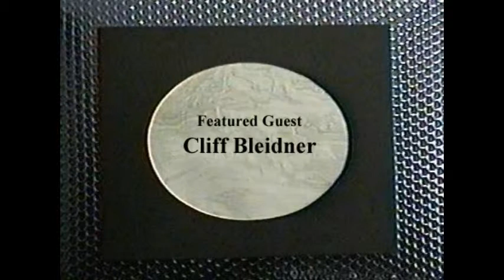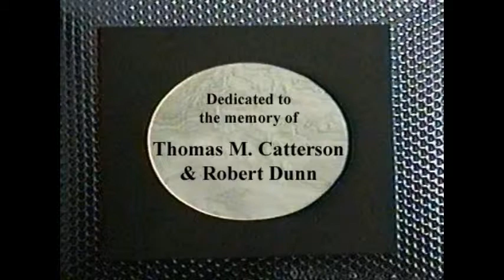Poet to Poet with Robert Dunn (Cliff Bleidner / featured guest)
It was one of the earliest cable TV shows in America.  Each original episode was a half-hour long, with   poets or musical guests performing their work within the context of an interview format.  Poet To Poet was hosted by Robert Dunn, directed by Thomas M. Catterson; technical staff was Anthony Scarpantonio and Leigh Harrison; theme music was composed by either Bob Perfetto or John Todras.  This episode's guest:  Cliff Bleidner, taped 1994, at the School Street Deli, Long Island, NY.